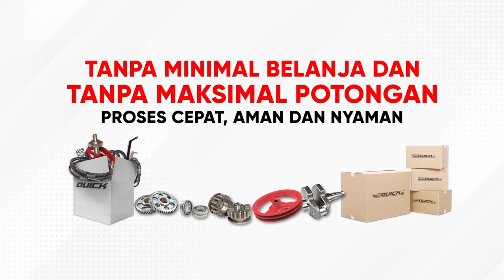SIAP MELUNCUR DARI JOGJA KE KALIMANTAN UTARA | ROTARY QUICK KRONOS TRAKTOR NYAMAN DIOPERASIKAN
Berikut kami tampilkan testimoni dari Pak Dian dari Bantul. Quick Kronos merupakan traktor rotary serbaguna yang sangat handal untuk digunakan mencacah beragam jenis lahan, mulai dari lahan kering hingga lahan basah. Rencananya traktor ini akan digunakan untuk mengolah lahan di Kalimantan Utara Pak Boss. Mantap kan ?

Selain handal dalam mengolah lahan, Quick Kronos juga masih banyak memiliki keunggulan, salah satunya adalah nyaman saat dioperasikan. Quick Kronos sangat nyaman dioperasikan karena sudah dilengkapi dengan operator seat, sehingga operator cukup mengoperasikan traktor dengan duduk saja.

Mau tahu apa lagi kehebatan Quick Kronos? Langsung saja simak video selengkapnya ya Pak Boss.